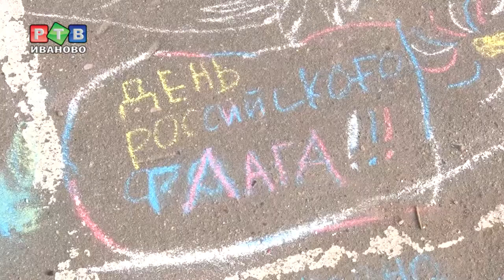«Мой флаг – моя Россия!»